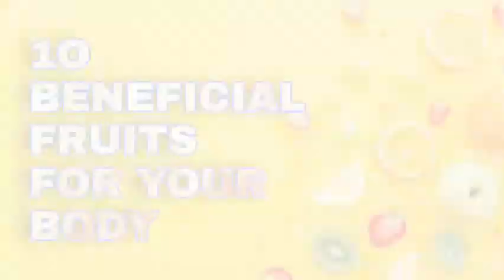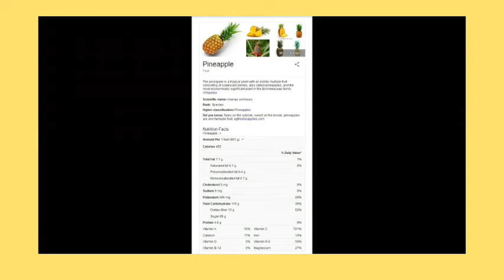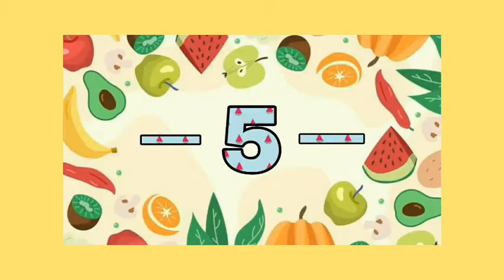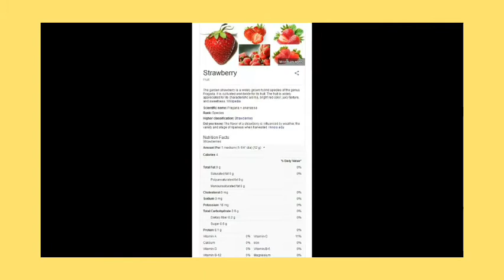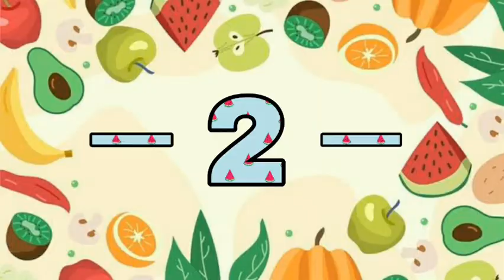10 Beneficial Fruits For Your Body | R A N D O M V I D E O S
This video is all about  "10 Beneficial Fruits For Your Body ".